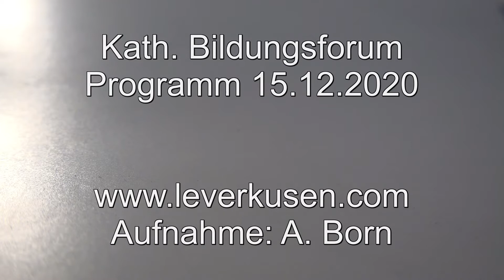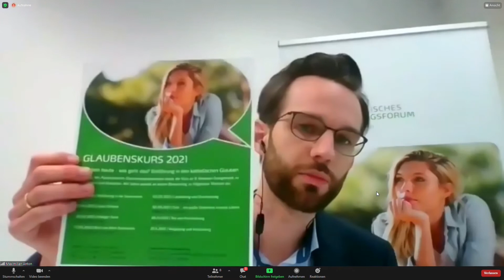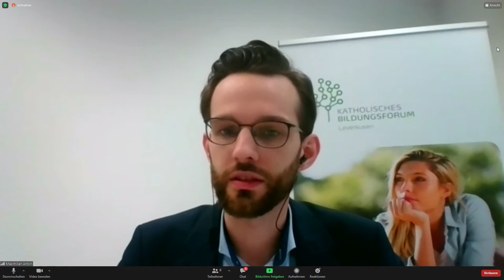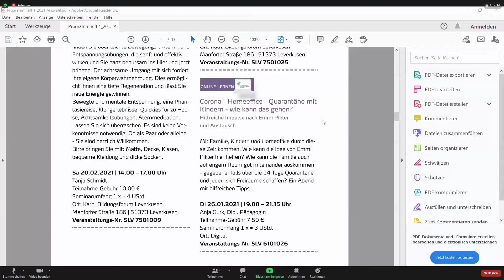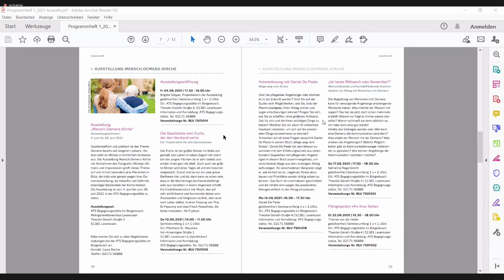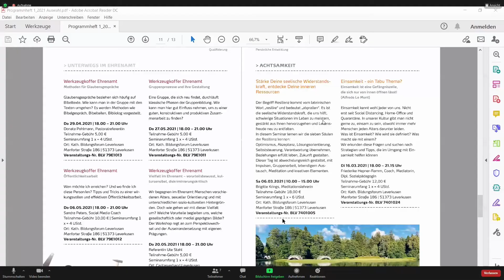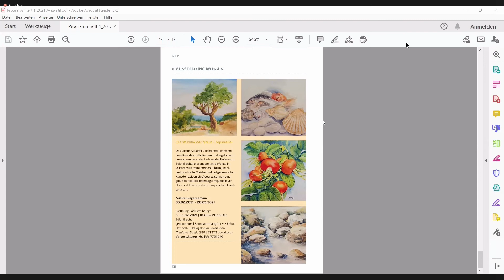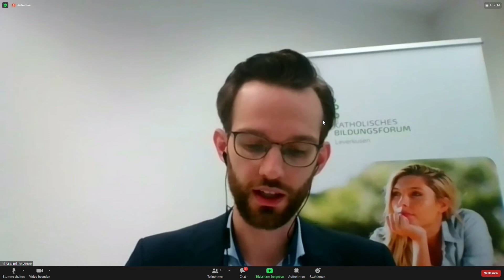Leverkusen: Programm des kath. Bildungsforums (15.12.2020)